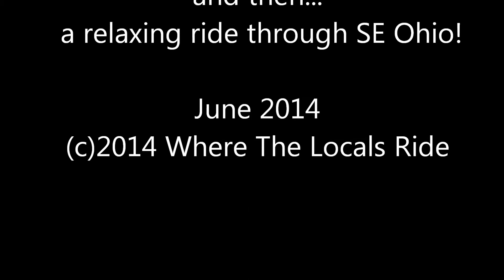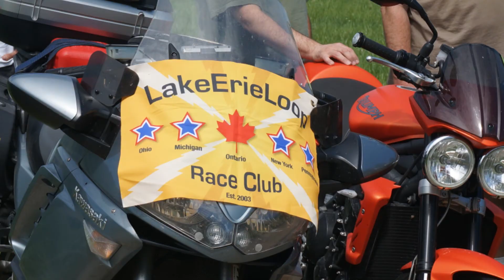FingerLake CA Lake Erie Loop OH slideshow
Virginia- Maryland-Pennsylvania-New York-Belleville Canada-Toronto- Wellington Ohio- Toledo-Detroit-Wellington Segment of Lake Erie Loop Charity Ride- Mansfield Ohio - West Virginia Maryland-Virginia